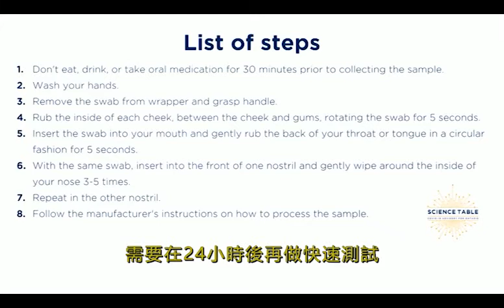【全國】安省科學顧問提出更加正確的武漢肺炎快篩使用方法｜2022-02-11